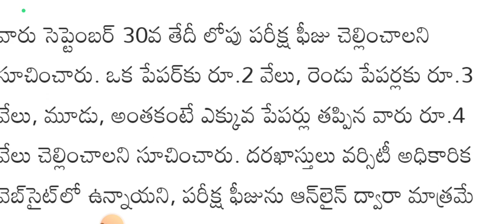Svu degree mega supplementary exams fee details video Telugu|venky old exam papers